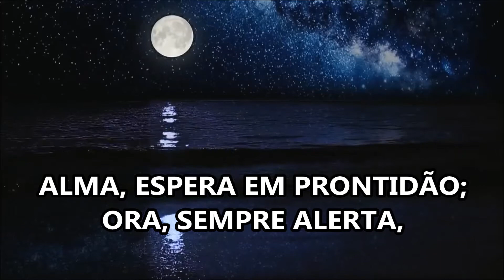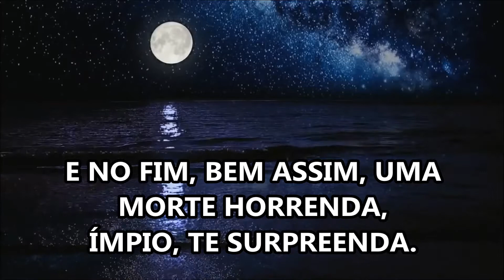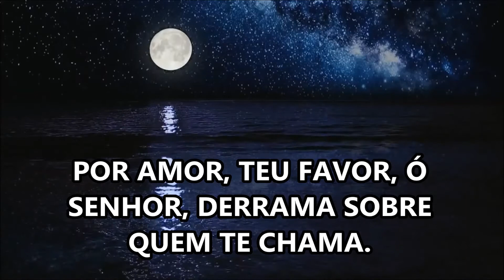HINO 441 HL do hinário luterano da Igreja Evangélica Luterana do Brasil IELB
HINO 441 HL (Hinário Luterano) 441: Alma, espera em prontidão/ Video de Valfredo Reinholz/ Arranjo de Axel Bergstedt/ Tocado por Axel Bergstedt e alunos da Escola Evangélica Luterana de Música, Cariacica/ MACHE DICH, MEIN GEIST, BEREIT - Johann Burchard Frey-stein, 1695. Trad.Rodolfo Hasse, altMel.STRAF MICH NICHT em "Hundert Arien", Dresden, 1694.